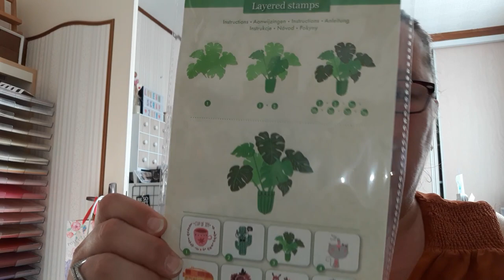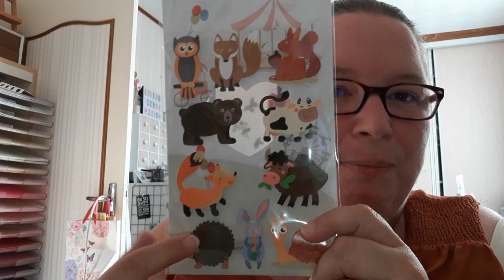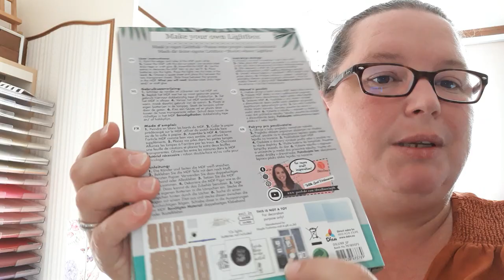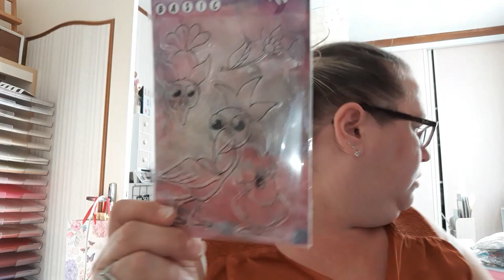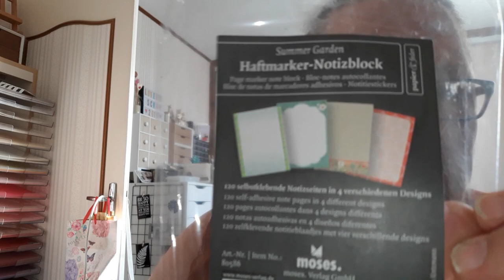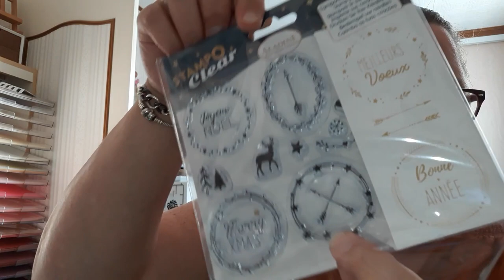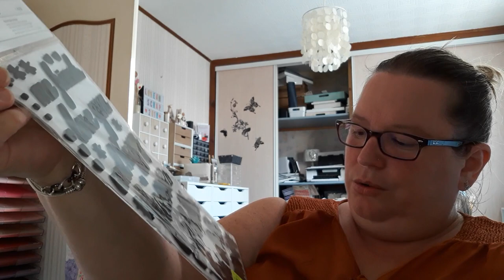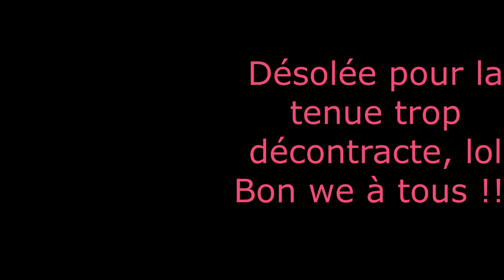Haul action et noz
Salut la scraposphère !!!

[Texte de description de la vidéo ici !]

C'est parti !

Bonne vidéo !

Bon scrap à toutes et tous !